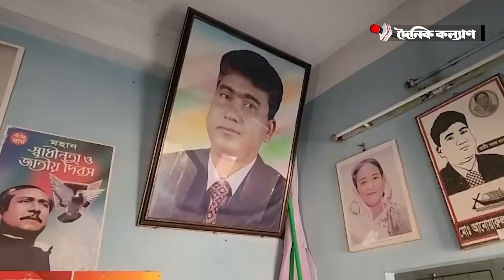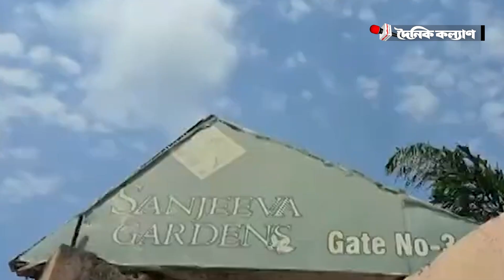কার গাড়িতে বরাহনগর থেকে উঠে গেলেন এমপি আনার?।। দৈনিক কল্যাণ ।। Dainik Klayan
দৈনিক কল্যাণ ইউটিউব চ্যানেলে আপনাকে স্বাগতম।
দৈনিক কল্যাণ ডিজিটাল প্লাটফর্মে আপনি দেখতে পাবেন দেশের সমসাময়িক গুরুত্বপূর্ণ ঘটনাবলী নিয়ে বস্তুনিষ্ঠ ও বিশ্লেষণধর্মী প্রতিবেদন।

Dainik kalyan Digital  চ্যানেলে সর্বশেষ সংবাদ ভিডিও এবং শীর্ষ সংবাদ ভিডিও ক্লিপগুলি দেখুন। আপডেট খবর, ব্রেকিং নিউজ, ভিডিও এবং ফিচার স্টোরির জন্য আমাদের চ্যানেলে যান।

The bearer and bearer of the great liberation war, the popular daily of non-communal spirit, the mouthpiece of the masses of the south-western region of the country, prides itself on objectivity. Dainik Kalyan started its publication on 15 February 1985. Along with providing objective news about the art-literature-culture-politics of the region, many uphills have been struggling for the oppressed people. Journalist, literary and creative people of this region who are established in various fields are chalked in daily welfare by a large part. Along with the love of many people, many awards have also been collected in this long journey.
This content's copyright is reserved for dainik kalyan. Legal action will be taken against those who violate the copyright of the material.